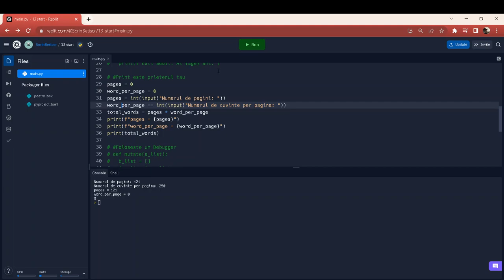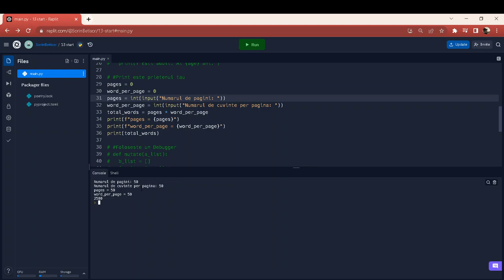13.4 Prinde bug-urile cu un print() Statement - Curs Python